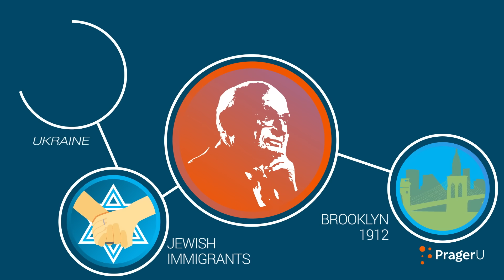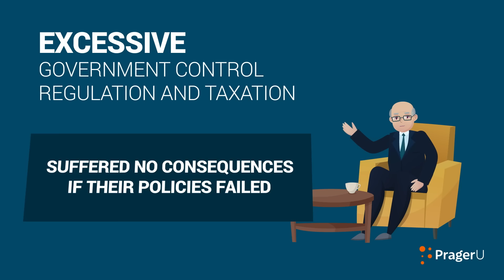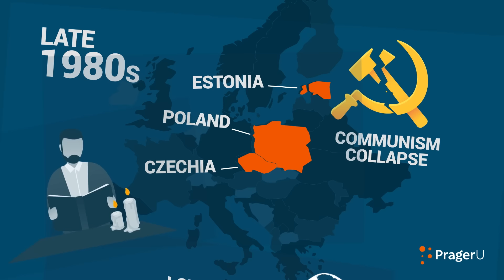Milton Friedman: No Free Lunch | 5 Minute Video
Few people have had as profound an impact on modern economics as economist Milton Friedman. His Nobel Prize-winning ideas on free enterprise resonated throughout the world and continue to do so. Johan Norberg, Senior Fellow at the Cato Institute, tells Friedman’s fascinating story.

Script:

“There is no such thing as a free lunch.”

That’s basically all you need to know about economics—or for that matter, about life.

Everything comes with a price and there are no perfect solutions, only trade-offs.

If you think you’re getting something for “free,” you’re fooling yourself. One way or another somebody has to pay for it—and that “somebody” usually includes you!

This bit of priceless wisdom was popularized in the 1970s by University of Chicago economist, Milton Friedman. And it made him, along with his many other penetrating insights, the most influential economist of his time.

Born in Brooklyn in 1912, the son of two poor Jewish immigrants from what is now Ukraine, Friedman never took the opportunities America offered him for granted. He devoted his life to making the case for free enterprise. No one has ever made it more persuasively.

His scholarly work centered on monetary theory, the idea that the growth or contraction of the money supply has a profound impact on a nation’s economy. The Great Depression of the 1930s, which had caused so much suffering, and which Friedman had lived through personally, made his case.

Friedman showed that the Depression was not a failure of an out-of-control free market, but an out-of-control Federal Reserve—the Fed—the central bank of the United States.

Instead of keeping the money supply stable in a recession, the Fed choked it off. This started a series of “bank runs”—people literally running to get their money out of their bank before their bank ran out of money.

But that, according to Friedman, was not the Fed’s biggest mistake. The biggest mistake was that the Fed existed at all. No Fed, Friedman believed, no Great Depression. The free market would have figured things out on its own just as it had in previous economic upheavals.

But the Fed’s members had no confidence in the market. Their confidence was in their own ability to fine-tune America’s incredibly complex economy.

This confidence was misplaced. The Fed, and the President who dominated the decade, Franklin Roosevelt, made one bad decision after another, and the Depression dragged on.

Friedman saw another grave mistake being done in the early 1970s. He made the bold prediction that the Fed’s efforts to print money to keep the country out of a recession would lead to something worse: stagflation, the combination of high inflation and high unemployment.

And that’s exactly what happened. Many economists who had previously dismissed Friedman now acknowledged that he was right. In 1976, he received the Nobel Prize in Economics, yet another vindication of his work.

But as perceptive as his economic theories were, his special gift was his ability to explain his theories to the public and his willingness, indeed eagerness, to do so.

He wrote best-selling books and had a column in Newsweek for 18 years. In 1980 he hosted the popular ten-part TV series Free to Choose for PBS.

The theme of the show was pure Friedman: while others trusted the government to make good decisions, Friedman trusted people and the market.

Excessive government control, regulation, and taxation, he persuasively argued, distorted incentives and put money in the hands of politicians and bureaucrats who had not earned it and suffered no consequences if their policies failed.

There were other ways government intervention distorted the free market, Friedman said: protectionism, for example, increased prices for consumers and discouraged innovation; overregulation allowed big business with its lawyers and lobbyists to drive out small competitors; minimum wage laws led to fewer jobs for those who needed them most.

It all followed from Friedman’s basic idea that millions of people working for their own purposes could make better decisions than a bunch of unelected bureaucrats who had no stake in the outcome.

But Friedman didn’t just complain about the problem. He had solutions ready when and where they were needed.